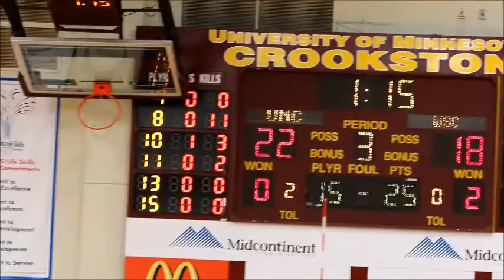UMCVolleyballvsWayneState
UMC Volleyball vs Wayne State highlights